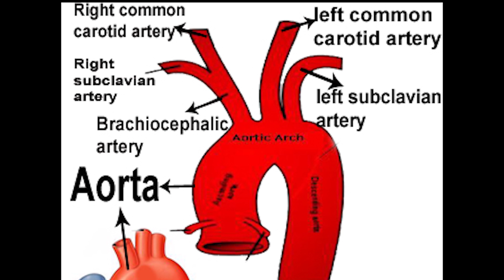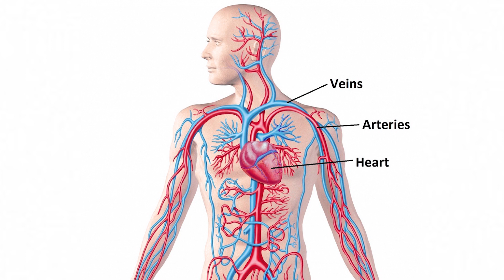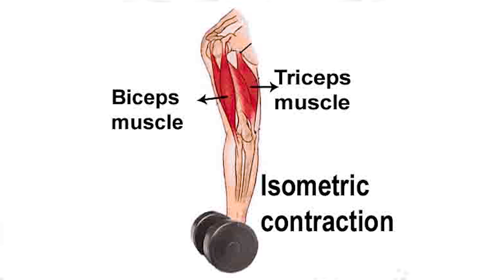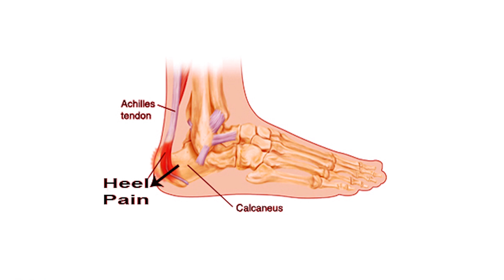BLOOD PRESSURE - HOW TO CHECK CORRECTLY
SIRI SIRI MANO RENJITH